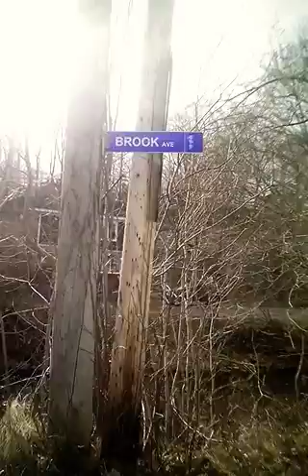outdoor kentville film by famous artist Dennis Ramsay Canada 😀 🤗 😎 😍 ☺